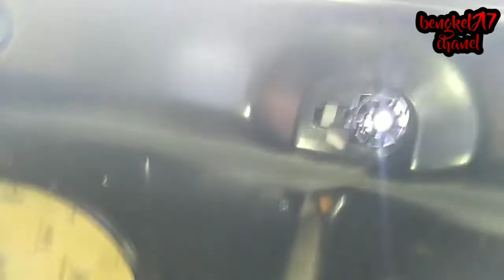Vios gen2 aki/accu sering tekor!!! ketika tida dinyalakan beberapa hari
kawan-kawan kali ini saya membagikan informasi tentang aki/accu mobil Vios gen2 yg sering tekor ketika tida dinyalakan beberapa hari..
  ketika mau dihidupkan aki) accu nya suka ngedrop atau lebih jelasnya tida kuat d setater lagi..

  untuk lebih jelasnya simak saja video nya Sampai selesai ya biar paham permasalahannya dariman,atau penyebabnya dariman aki/accu suka tekor